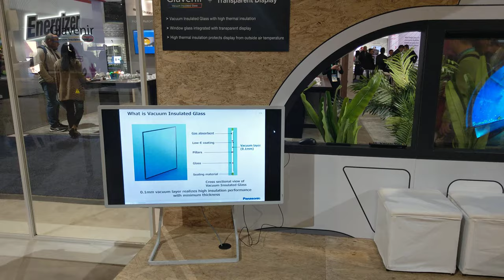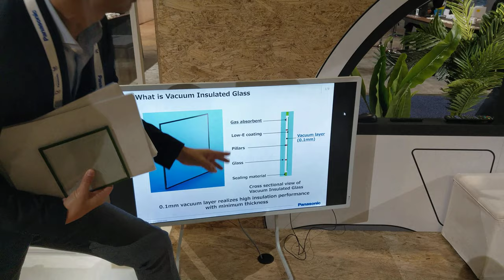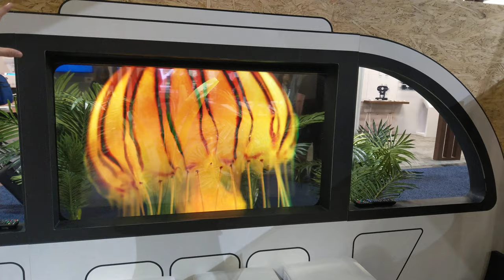Tempered Vacuum Insulated Transparent 1080p Display, CES 2020 [4K]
Panasonic - Glavenir Transparent Display